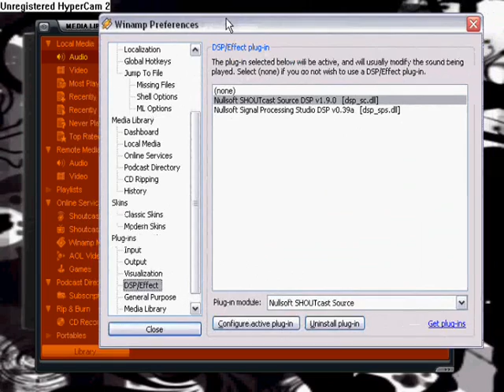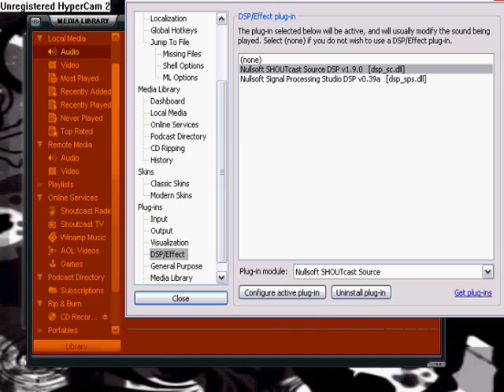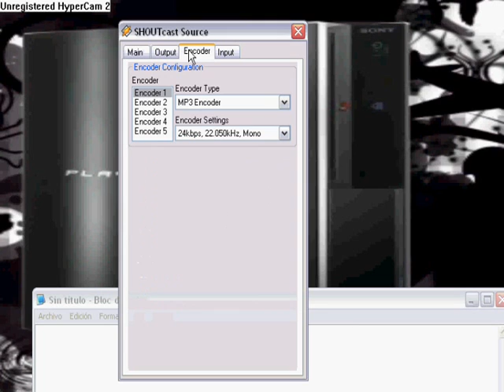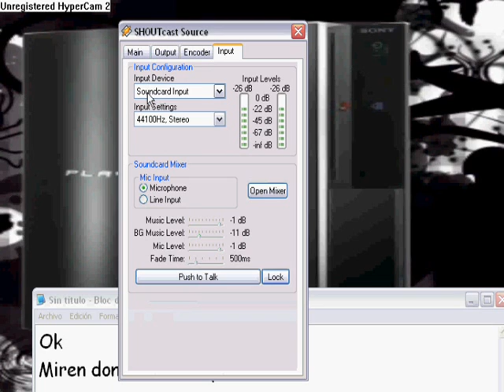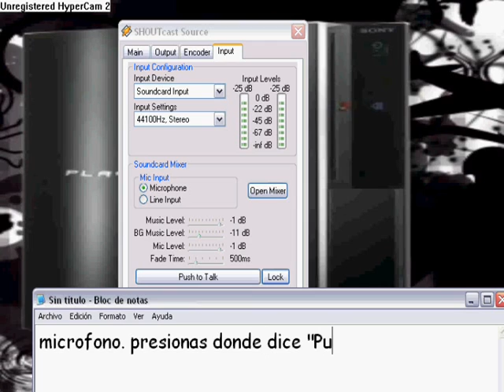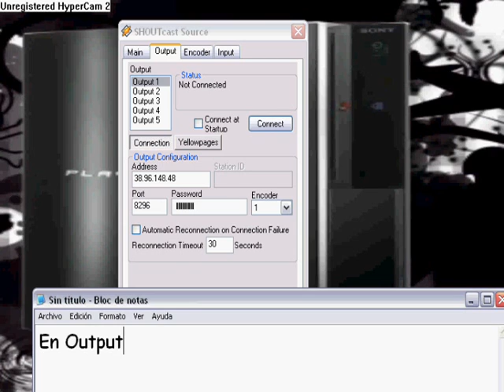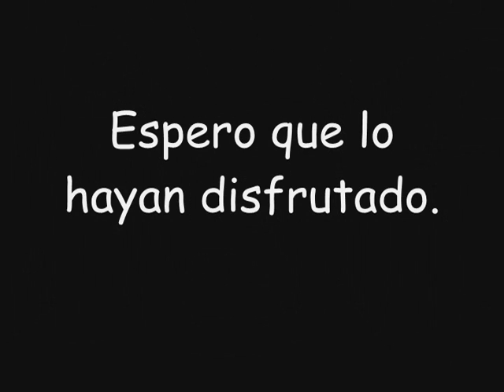Como usar Winamp